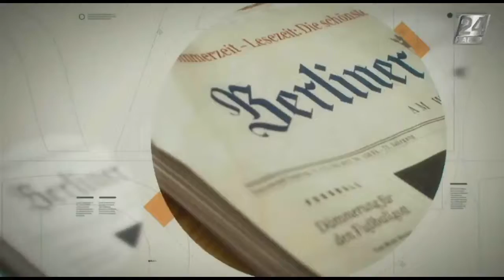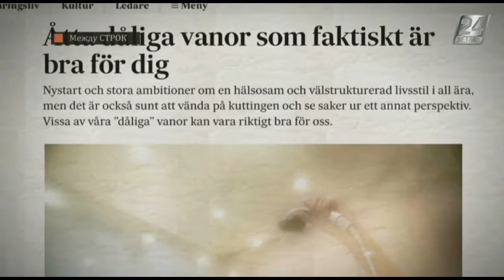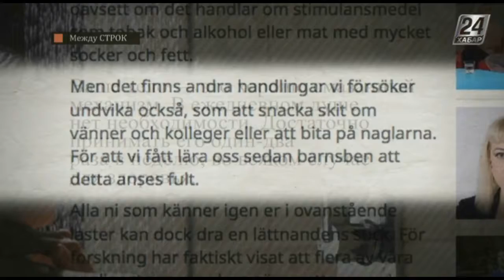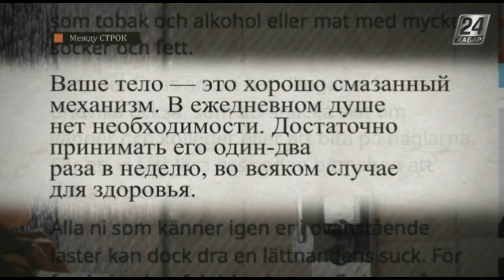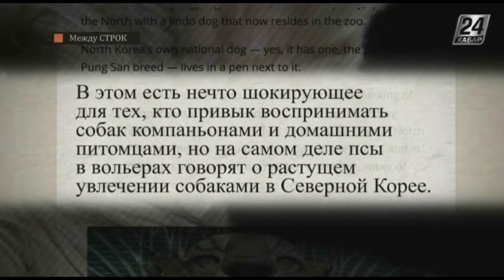Между строк. И вовсе не вредно